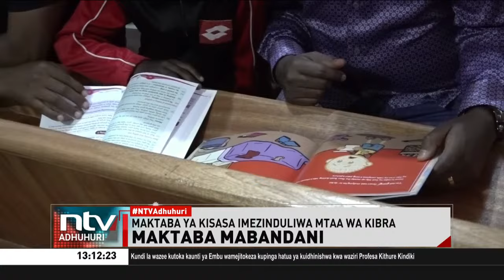Wanafunzi kutoka Kibra, Nairobi wapata afueni baada ya uzinduzi wa maktaba ya kisasa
Wanafunzi kutoka familia maskini katika mtaa duni  wa Kibra hapa Nairobi wamepata afueni baada ya uzinduzi wa maktaba ya kisasa inayonuiwa kufanikisha masomo mtaani humo.